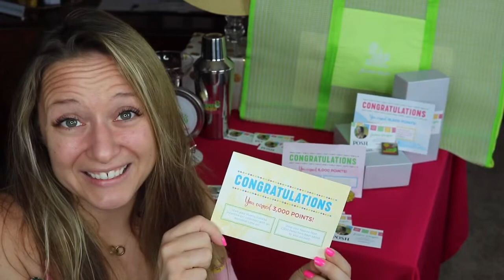Tequila, Lime & Sunshine Full Incentive Prize Haul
Perfectly Posh's Incentive period doesn't end until Oct 31st - so there is still time for anyone to push to the next level!  Watch Jessica Posh show you everything you receive at each level on your way to earning an expense paid trip to Mexico!

Prize level 1: $25 perks credit, exclusive pin
Prize level 2: $50 perks credit, exclusive pin
Prize level 3: Margarita shaker, glass, rimming salt, coaster, exclusive pin.
Prize level 4: 1,000 business cards, beach hat, personalized beach mat, exclusive pin
Grand Prize: Trip for 1 to Puerto Vallarta
Grand Prize when you double to 40,000 points: Free guest or $500 cash!

If you'd like to keep up on all things POSH - request to join my VIP Group:

Ready to work on living the life of your dreams?!